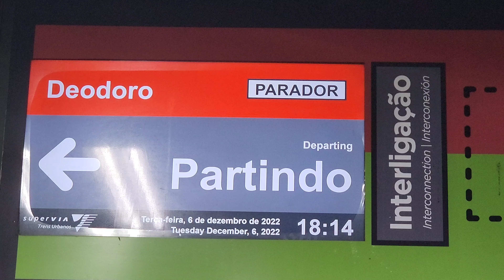Supervia - Série 2000 TUE 2004/2018 Saindo da Plataforma 2A da Central do Brasil (Parador Deodoro).